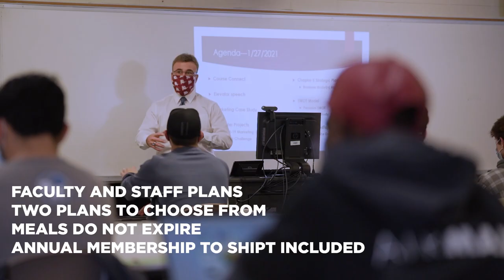2021-22 Meal Plans at Aquinas College 🍽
New this year:
✅ Premium Plan (unlimited meals and snacks)
✅ New partnerships with Schnitz Deli and Shipt
✅ Supper Club
✅ Mobile app